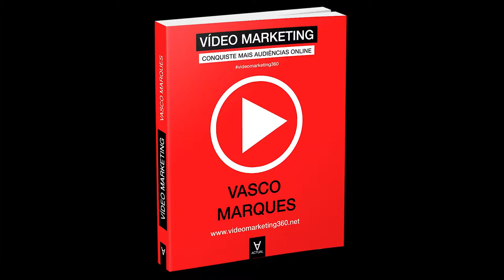Passatempo livro video marketing vasco marques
Termina hoje a possibilidade de ganhar o livro Vídeo Marketing. Queres ganhar este livro?